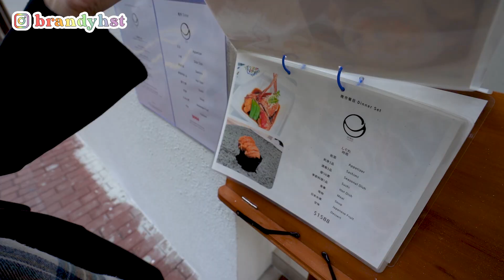🍱 開箱銅鑼灣全新高質 Omakase!! 🍣 ｜節日慶祝餐廳首選🍴｜🇭🇰香港美食｜Brandy Hung 賓迪 ft.kkmissy_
♪ 𝙈𝙪𝙨𝙞𝙘 ♫

（影片、BLOG、旅遊、講座、拍攝剪接課程）

☛ Facebook: Brandy / 賓迪 (學習使用中...)

❀ 𝙎𝙖𝙮 𝙃𝙚𝙡𝙡𝙤 ❀

Hi guys 我係 Brandy 😆
我是來自香港的24歲女生 Brandy 🇭🇰
喜歡旅遊、扮靚、分享生活點滴 😋😋